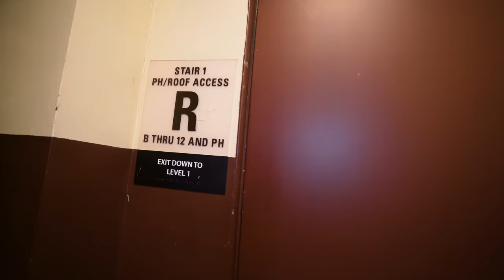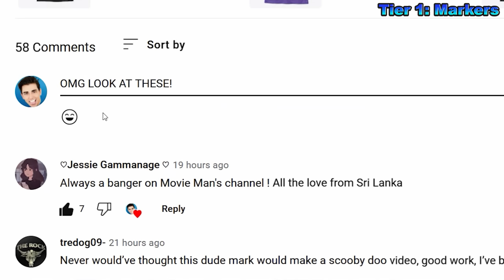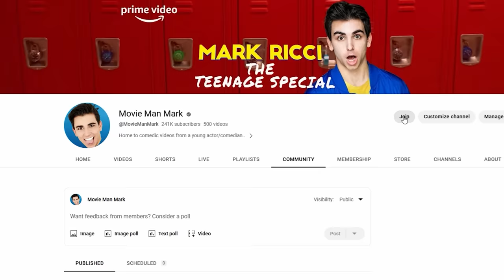PRINCESS PEACH vs QUEEN ELSA! (Final Fight to Save M3GAN!)